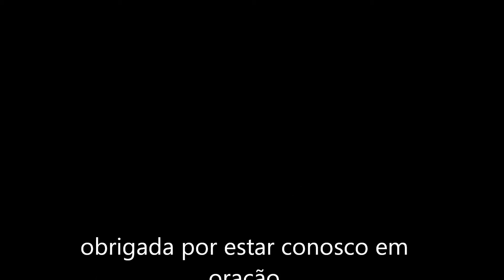Novena 9 Meses com Maria #160 -31/08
Salve Maria!
31 de agosto

Há muitos planos no coração do homem, mas é a vontade do Senhor que se realiza.

(Provérbios 19,21)

Mesmo cansados, fomos à sinagoga celebrar o sábado. Eu louvei a Deus pela
linda experiência que passei nesses dias na casa de Isabel e Zacarias. Ficamos
quase três meses, um longo tempo que guardarei para sempre comigo. Na viagem
pude perceber melhor a grandiosidade do projeto de Deus, e é por isso, por essa

razão, que hoje estou aqui para agradecer e bendizer ao meu Senhor, que tem sido
tão generoso para comigo. Depois da reunião voltamos para casa e descansamos
bastante. Eu coloquei meus pés para cima para desinchar um pouco.
Não deixe de avaliar tudo o que você faz. A resposta do sucesso futuro depende de

uma visão crítica hoje.